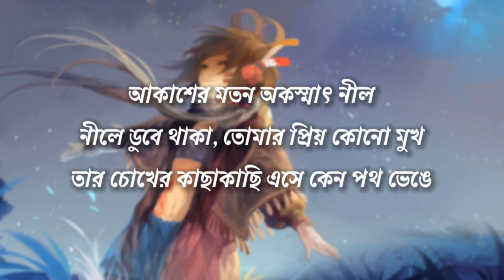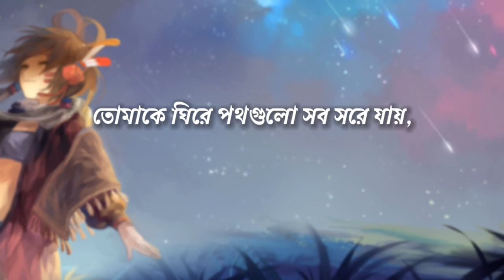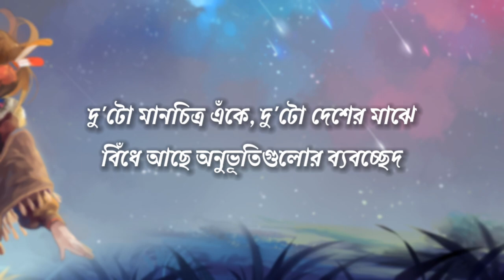Oniket Prantor (Lyrics) | Artcell | অনিকেত প্রান্তর | Mashuq Haque | Lofi Remix | Lyrics Video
🎵 𝗦𝗼𝗻𝗴 𝗖𝗿𝗲𝗱𝗶𝘁𝘀

Song : Oniket Prantor
Band : Artcell
Lyric : Artcell
Tune : Artcell
Album : Oniket Prantor
Language : Bangla
Label : G Series
Vocals- Ahmed Souren
Lofi Remix- Mashuq Haque